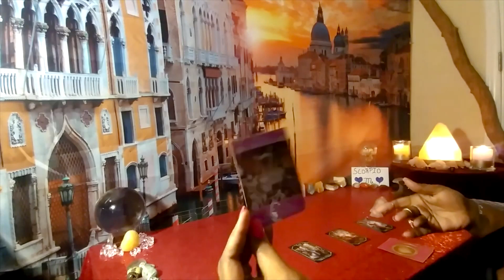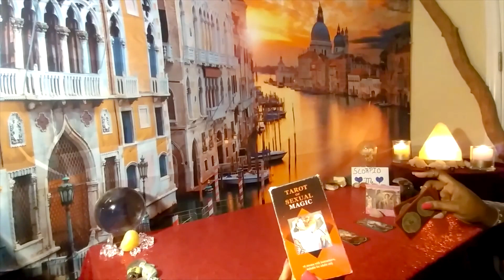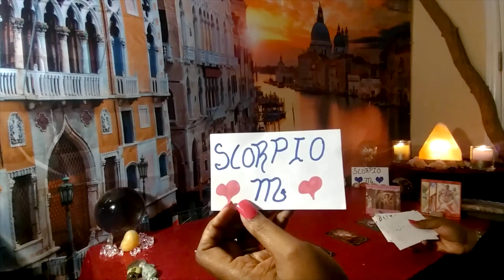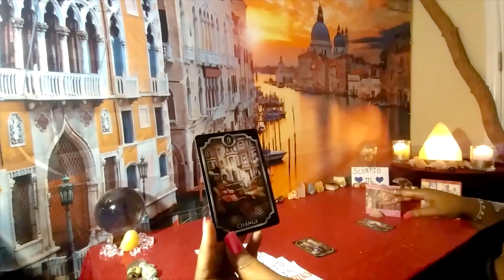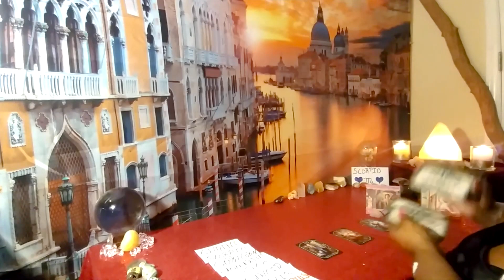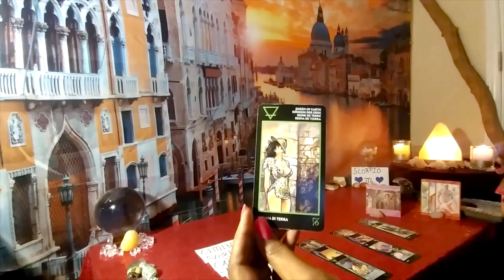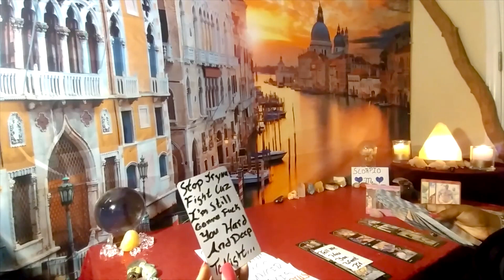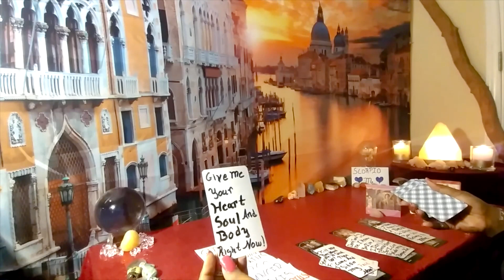SCORPIO THEY'RE STARVING FOR ANOTHER CHANCE TO ORAL SEX YOU BUT YOU ALREADY GOT A HOT SEXY NEW LOVER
Welcome To The Kosmic Divine Tarot Darling... Take A Seat And Relax To The Smooth Tones Of Divine Love. Thank You For Stopping By And Checking Out The Video My Love 🌹. I Look Forward To Hearing From And Reading For You Love.. Peace And Divine Love Always 💕✨💕